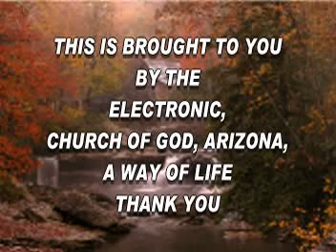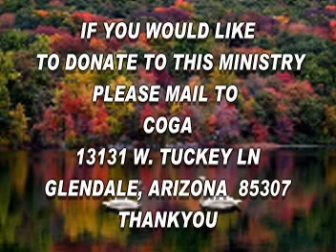THE LORD CARES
One Year With The Lord

Day 281
Jesus explains why He must die

John 12:26-36